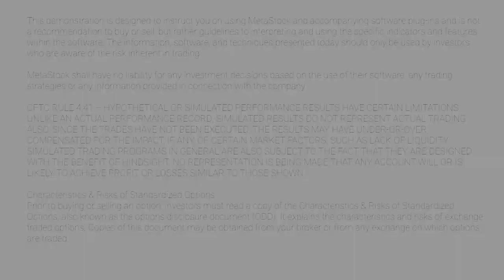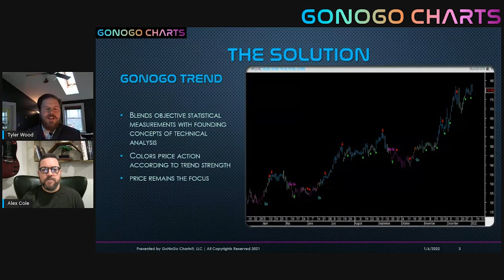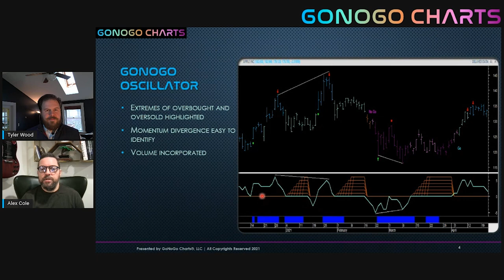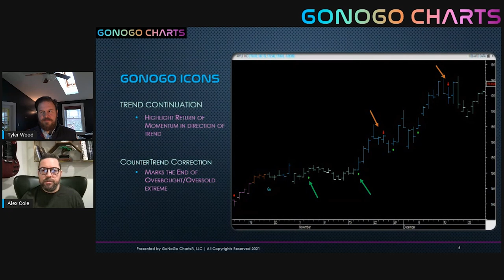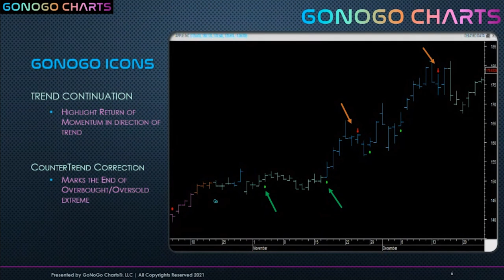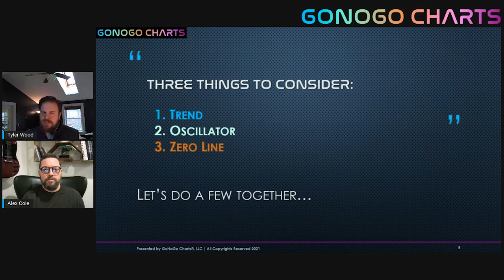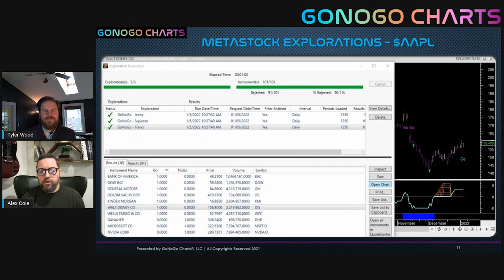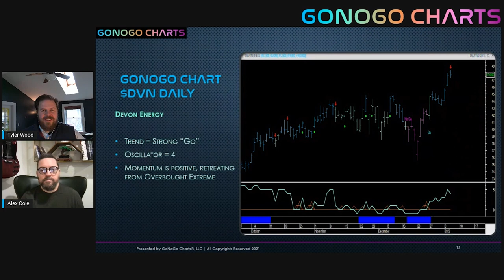GoNoGo for MetaStock - A demonstration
The GoNoGo Charts Indicators were meticulously developed over years to equip the investor with simple-to-read measurements about whether the market environment is a “Go” for launch in terms of an idea, strategy, or investment.

The “Go/No-Go” terminology is borrowed from a type of pass/fail testing system often used by NASA as a launch status check. In the early stages of developing these tools, that metaphor had striking similarities to the disciplined process of investing.

Uncertainty in the market is unavoidable, but for every trade decision where capital is at risk, making sure you have confirmation from multiple measurements that conditions are right gives you the highest probability of success.

GoNoGo Trend - Trend identification is arguably the most important concept in Technical Analysis. At the heart of GoNoGo is simple color-coded trend identification. This identification is based on a blend of Objective, widely proven, statistical indicators.

GoNoGo - Oscillator® - Momentum also goes hand in hand with trend identification. GoNoGo - Oscillator helps investors understand the velocity of price change, giving valuable information about the strength of a trend and the market’s conviction in it. Strong or increasing momentum provides confirmation of a trend while decelerating momentum gives the investor a leading indication of weakness and the potential for reversal.

GoNoGo Icons highlight low-risk opportunities for trend participation and alert investors to short-term countertrend corrections with intuitive icons directly in the price action.

GoNoGo - Squeeze® Studies have shown that momentum readings are not only useful for mean-reversion strategies but can also add insight within the trend. GoNoGo - Oscillator is calculated so that when inputs are in neutral territory, it rests at zero. Meaning, when enthusiasm wanes within a trending market, GoNoGo - Oscillator provides an objective point of support/resistance for momentum at the zero line.

GoNoGo offers full integration into the award-winning MetaStock Platform.

With the GoNoGo Expert Adviser you’ll receive:

Instant setup alerts with exact entry prices
Buy and sell trigger alerts
Updated stop loss values
Crystal clear exit alerts
With the GoNoGo Explorations, you’ll be able to scan through thousands of instruments to find the best opportunities available today.